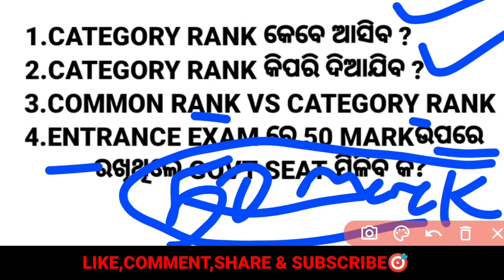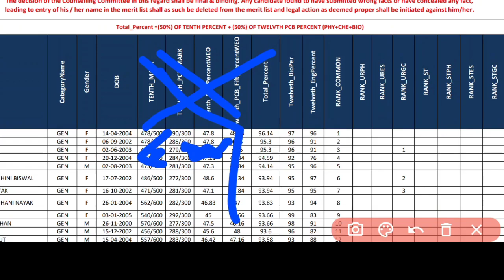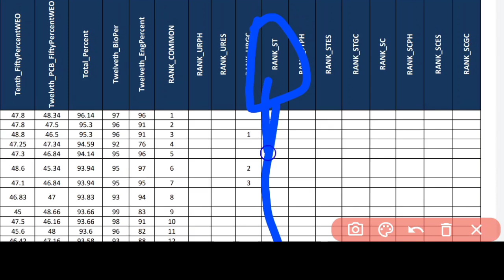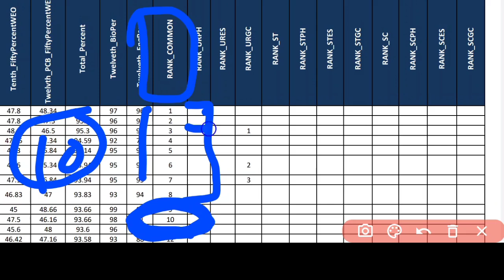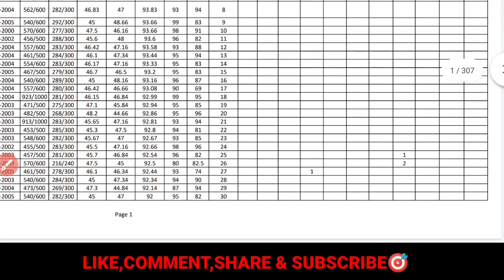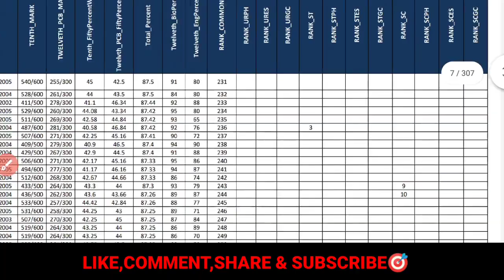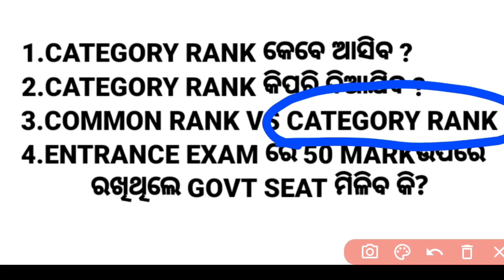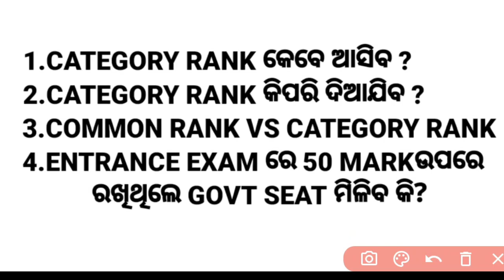NURSING ADMISSION CATEGORY RANK❓CATEGORY RANK DETAILS UPDATE✅COMMON RANK vs CATEGORY RANK▶️